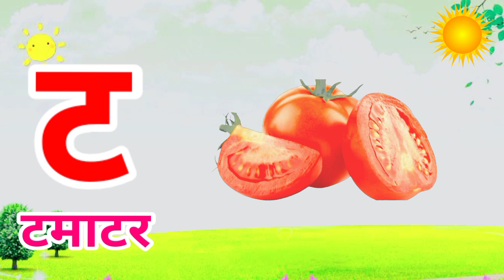Hindi Varnamala I Ka se kabutar I Learn Hindi alphabet क से कबूतर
अ से अनार ,आ से आम , हिंदी वर्णमाल , अआइई , कखग से कबूतर , हिंदी स्वर

your query
हिन्दी वर्णमाला
a for apple
abcdefg
english alphabet
abcd cartoon a for apple bi for boy
alphabet songs
a for apple a for ant
nursery rhymes
a for apple song
abc songs for children abcd rhymes
k se kabutar kha se khargosh a for apple b for badka apple a se anar aa se aam a for apple b for ball abc

abcd varnamala a se anar in hindi k se kabutar
abcdefg Alphabet songs for children abc alphabet songs abcd varnamala english varnamala english alphabet A for apple kids alphabet alphabet for kids

ए फार एपल एबीसीडी
ए फॉर एप्पल बी फॉर बॉल सी फॉर कैट असे अनार आ से आम से क से कबूतर ख से खरगोश

abcdsongs
abcdefghijklmnopqrstuvwxyz
abcdphonicssong

@Naima study
@ChuChuTV Hindi
@Infobells - Hindi
@Chhotu TV @NAIMA ONLINE TV CLAAS

असे अनार आ से आम हिंदी वर्णमाला अआइईउऊ क से कबूतर a se anar
aa se aam हिंदीस्वरब्यंजन
Hindi Varnmala
Hindi Varnmala Phonics Song Hindi Phonics Song
Nursery rhymes
हिंदी वर्णमालागीत
हिंदी स्वरब्यंजन
हिंदी बालगीत
बालगीत
हिन्दी स्वरब्यंजन चार्ट हिन्दी वर्णमाला अ से ज्ञ तक
हिन्दी वर्णमाला बच्चों को कैसे सिखाएं हिंदी अक्षर सीखें
ChunChun TV
hindi varnmala geet
hindi varnmala
हिंदी वर्णमाला गीत हिंदी वर्णमाला
असे अनार
a se anar,aa se aam, chhoti e se imli, badi e se ekha, Chhota
usse ullu, bada usi hun, Ka se kabutar, kha se Khargosh, ga se gamla, Hindi varnmala, a se gya Tak, a se gya Tak Hindi varnamala, Hindi alphabets, Hindi vowels, a aalee, k khg gh chchh j jh, असे ज्ञ तक, हिंदी स्वर, अ आ इ ई उ ऊ ऋ ए ऐ ओ औ अं हिंदी अक्षर, क ख ग घ च छ ज झ ट... ज्ञ, swar, learn hindi alphabets, learn
hindi varnmala, word mala sikhen, varnmala sikhen, hindi swar seekhe, a aa I ee, ka kha ga gha cha chha ja,a for apple, Phonics sond, nursery rhymes,apple, vovels,hindi kids, a se amrood,aa se aam, hindi varnmala geet, varnmala balgeet, balgeet
Hello Friends,